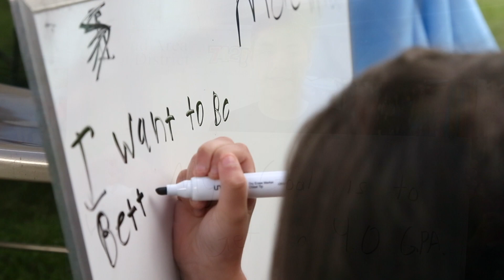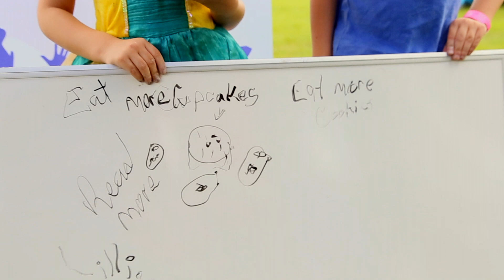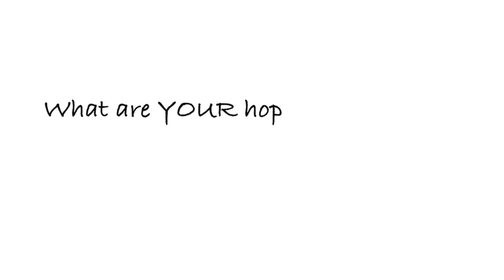742 Proud: Hopes and Dreams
District 742 students, staff and parents share their hopes and dreams for the 2017-18 school year. We are 742 Proud!